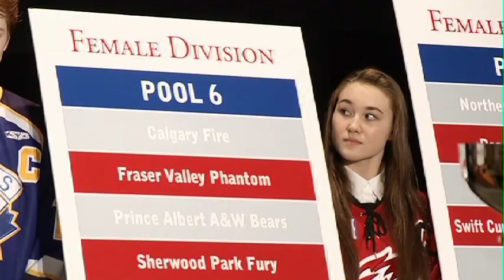Mac's Hockey Tournament 2014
We're at the press conference to get all the details about this year's tournament.